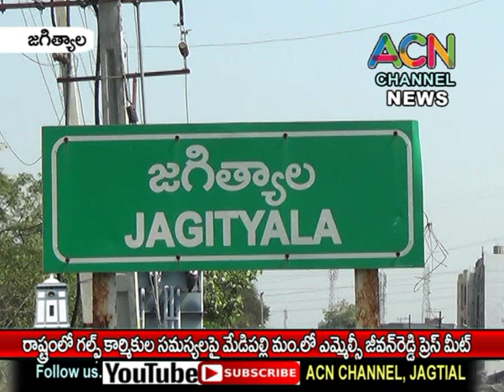జగిత్యాల : రాష్ట్రంలో గల్ఫ్ కార్మికుల సమస్యలపై మేడిపల్లి మం.లో ఎమ్మెల్సీ జీవన్ రెడ్డి ప్రెస్ మీట్